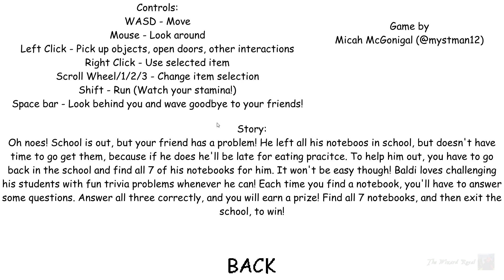It's really hard | BBCCS 3 The Cool School [Baldi's Basics Mod]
Ahoooy Mates! 🗡

My Friend's Channel Helios Whitestar ⭐

💥New Video!

💥Recent Popular!